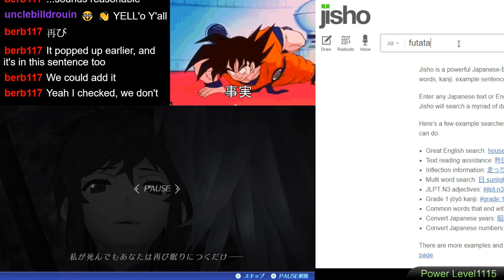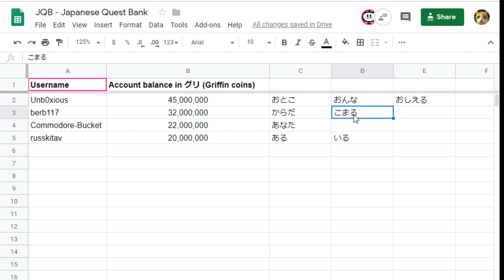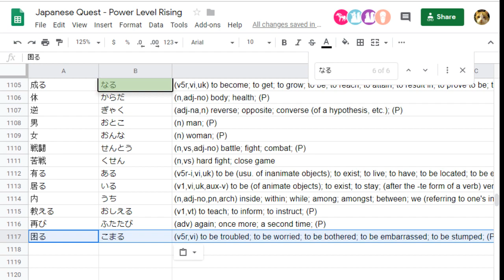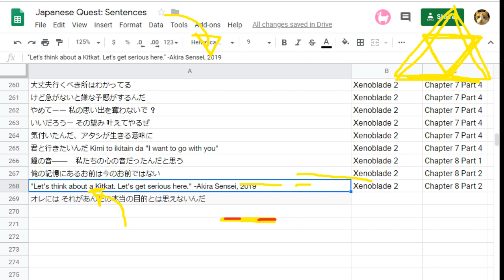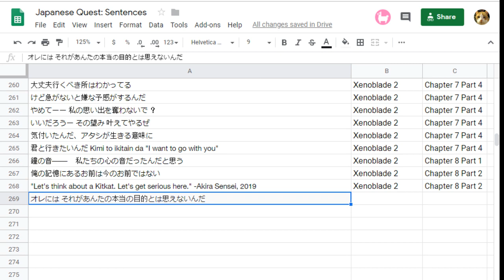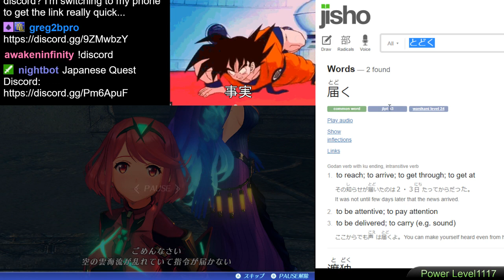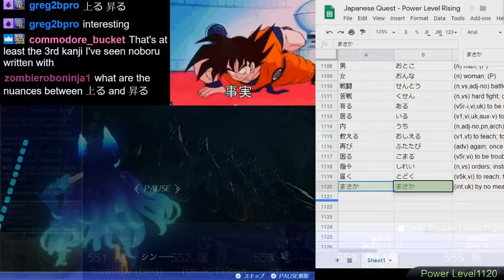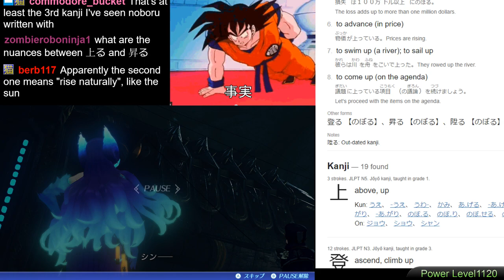Japanese Quest #153 - Learn Japanese from Xenoblade 2 Cutscenes - Chapter 8: Part 3